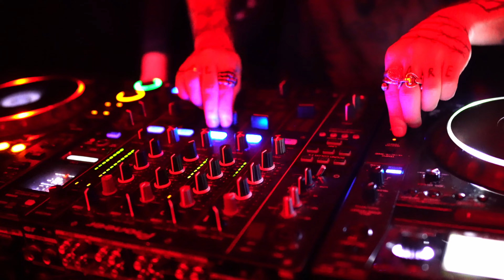One Night - Tape Legacy, Firefly Oshenisis (Official Music Video)